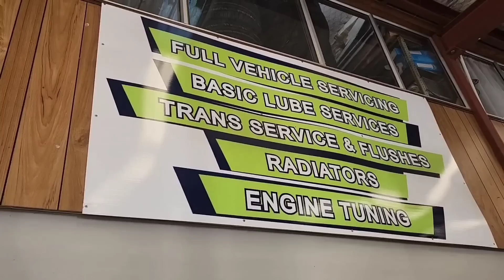Family Day At Katie's School + SHOUT OUT 💞💞🥰🥰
BIRTHDAY 🎂 🥳 🎉 SHOUT OUT TO
- NAPHTALI TURNING 7 YEARS OLD ON 26TH MARCH,
HAPPY BIRTHDAY MY SWEET BOY
(LOVE FROM YOUR DAD JESS WIREMU)
AND HAPPY BIRTHDAY FROM THE PULEPULE FAMILY, MAY YOU ENJOY YOUR SPECIAL DAY AND MANY MORE WONDERFUL YEARS TO COME, GOD BLESSED 🙏🙏🙏❤️❤️❤️

HAPPY 60TH BIRTHDAY 🎂🥳🎉 TO MY BROTHER,
- ISOPO TUMUA POE
WISHING YOU MANY MORE WONDERFUL YEARS TO COME AND HAPPINESS, ENJOY YOUR SPECIAL DAY
(LOVE FROM YOUR SISTER OUT WEST AND YOUR FAMILY, GOD BLESSED 🙏🙏🙏❤️❤️❤️

- ANNE WOIA
- NITAZ
- MUZZA MASTERS
- ISABELLA PERESE
THANK YOU FOR YOUR LOVE AND ALWAYS SUPPORTING OUR CHANNEL, WE REALLY APPRECIATED ALOT. GOD BLESSED 🙏🙏🙏❤️❤️❤️

THANK YOU SO MUCH TO ALL OUR SUBSCRIBERS ❤️❤️❤️❤️ FOR ALWAYS SUPPORTING OUR CHANNEL AND THE VIEWERS ❤️❤️❤️❤️ FOR LEAVING US A COMMENT, WE ARE HUMBLE FOR YOUR LOVE, WE REALLY APPRECIATED ALOT. GOD BLESSED 🙏🙏🙏❤️❤️❤️